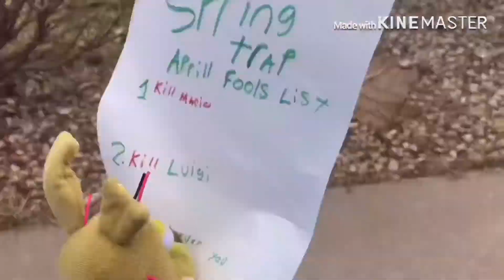April Fools murderd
It took long time like a week